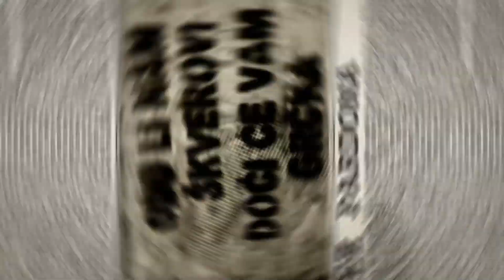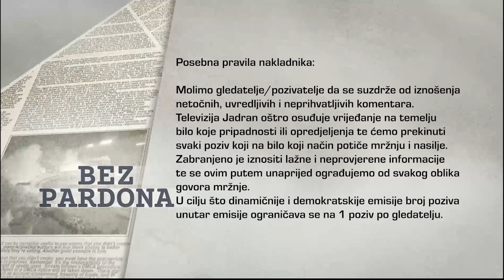BEZ PARDONA 19.09.2022.